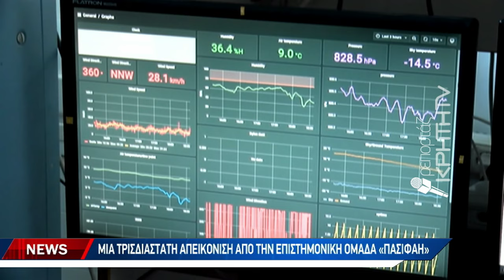Μια τρισδιάστατη απεικόνιση από την επιστημονική ομάδα ΠΑΣΙΦΑΗ